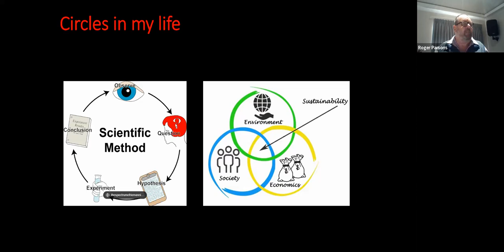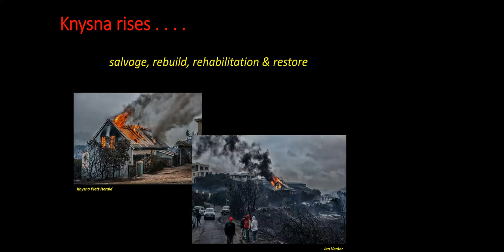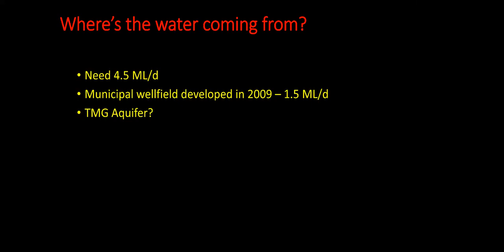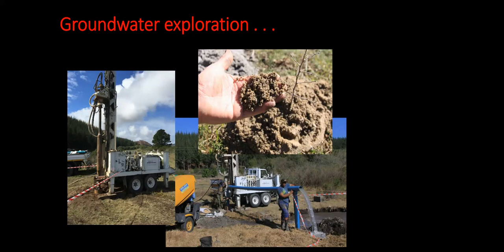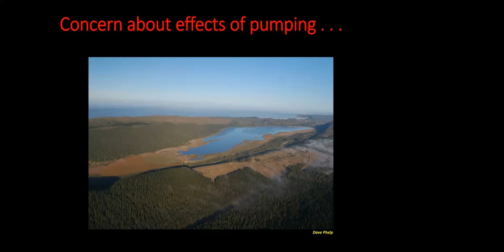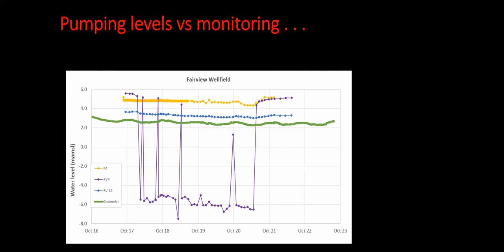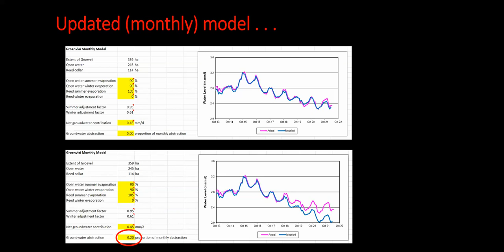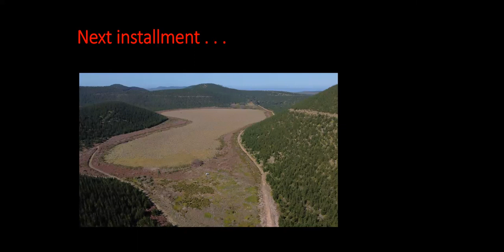A devastating fire, burnt plantations, groundwater & an ailing wetland - Dr Roger Parsons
10 August 2023  l  Overberg Geoscientists Group talk by Dr Roger Parsons

A devastating fire, burnt plantations, groundwater & an ailing wetland